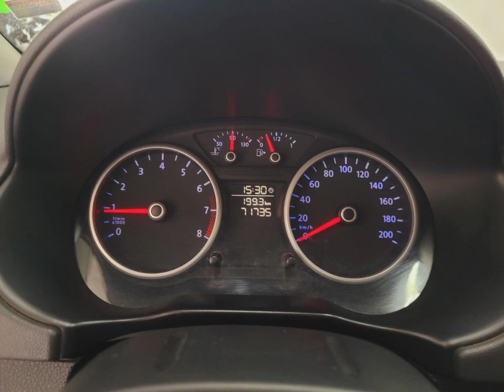VW GOL 1.0 FLEX 2010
Camões MultiMarcas é referência de qualidade em Santos. Com as melhores opções em veículos seminovos na cidade, todos carros são periciados e tem Garantia, proporcionando assim sempre um bom negócio.
Clique nos Links abaixo, conheça nossas Ofertas, conheça nosso Estoque